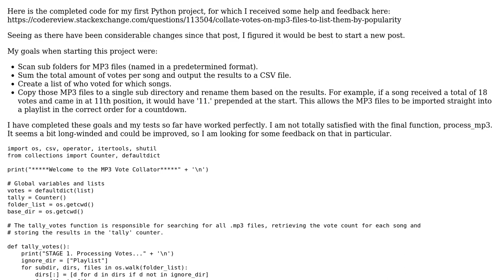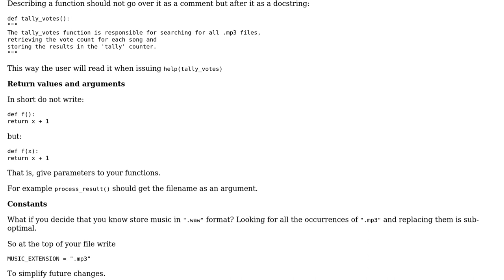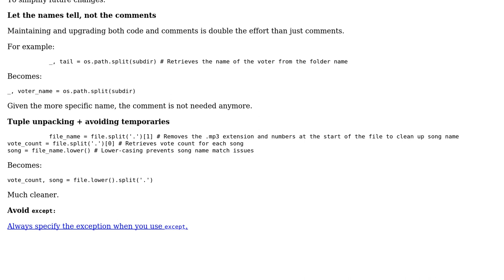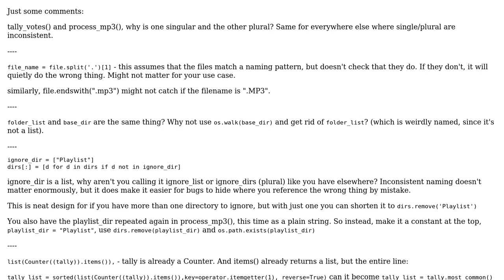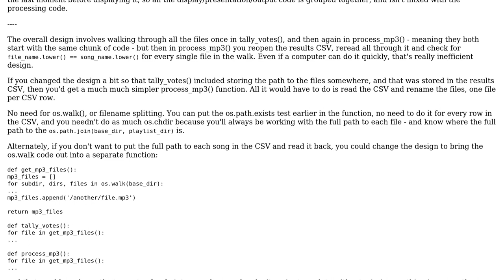Code Review: MP3 Vote Collator - Final (3 Solutions!!)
Code Review: MP3 Vote Collator - Final

With thanks & praise to God, and with thanks to the many people who have made this project possible! | Content (except music & images) licensed under CC BY-SA | Music | Images & others | With thanks to user TessellatingHeckler user muffinman user holroy user Caridorc and the Stack Exchange Network Trademarks are property of their respective owners. You are responsible for your own actions.